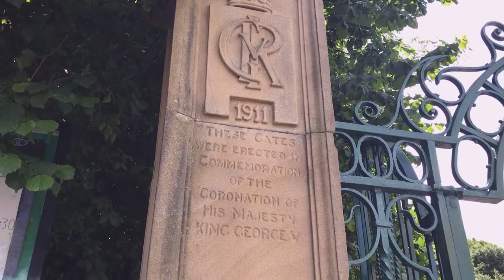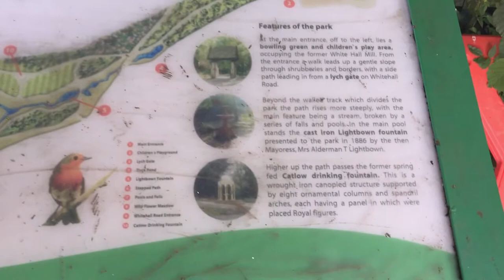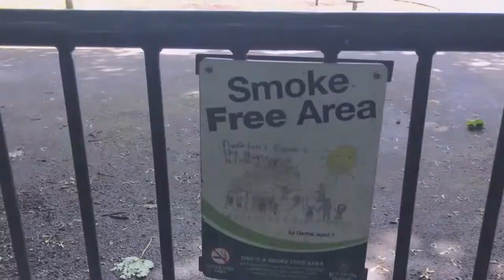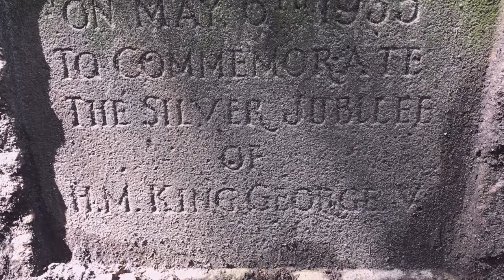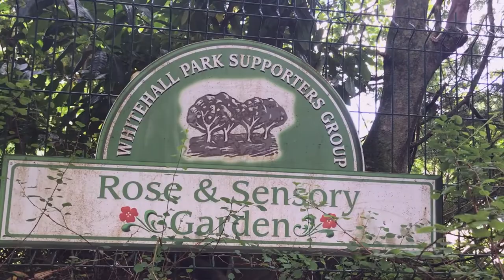LANCASHIRE / DARWEN WHITEHALL PARK VLOG 2022 PART 1 of 2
HI TO YOU ALL THIS IS A VLOG ON WHITEHALL PARK HERE IN DARWEN IN LANCASHIRE THIS IS PART 1 AND IN PART 2 I TAKE YOU ALL FOR A LOOK AT WHAT THIS PARK HAS WITH IN ITS GROUND,S AND DONT FOR GET TO SHARE AND SEE YOU ALL IN PART 2 GUYS . THANK YOU SB.